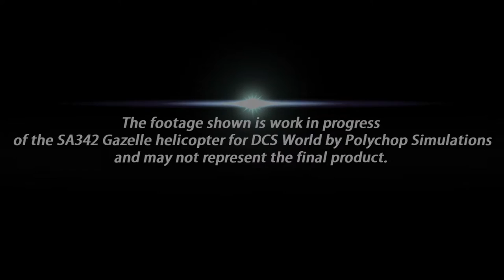DCS: SA342 Gazelle / Em um futuro não muito distante / PT-BR